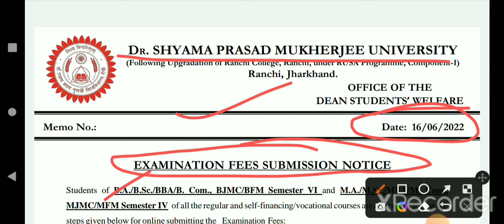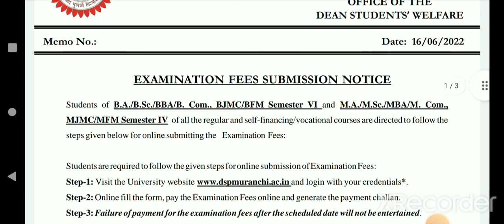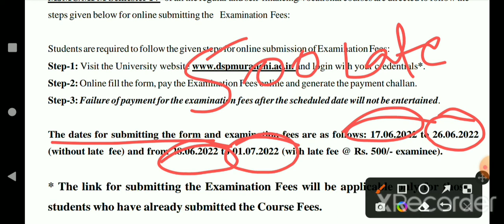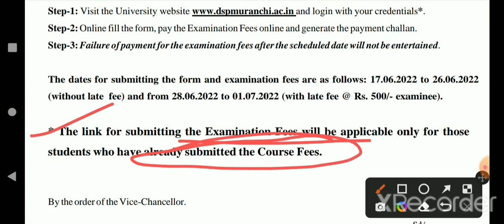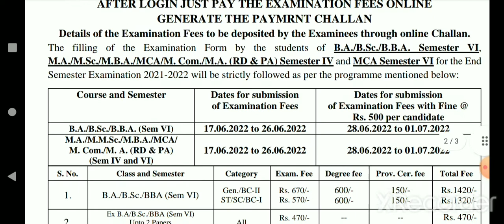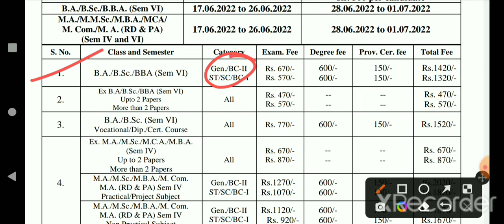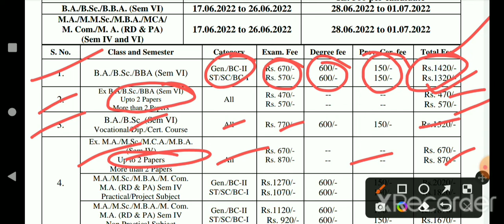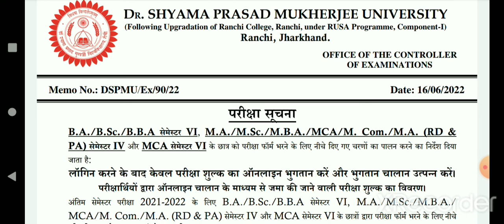Examination fees submission notice in dspmu ranchi|narimany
Examination fees submission notice in Dspmu

online fees payment process

ranchi university
Dspmu online fees payment process
Dr shyama parsad Mukherjee University online fees
dr.shyama prasad mukherjee university ranchi
dspmu
dspmu ranchi
Examination fees kaise bhare
Exam fees payment full process
Dspmu fees structure in dspmu
Dr shyama prasad mukherjee university exam fees payment online
dspmu sem 1 fee payment
Exam fees for ug
Exam fees in dspmu in pg
Narimany jha